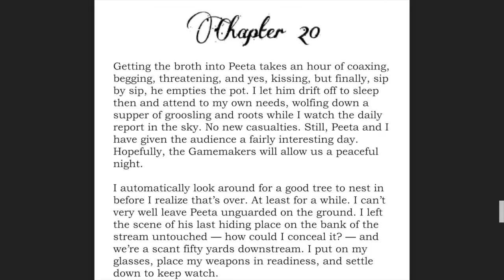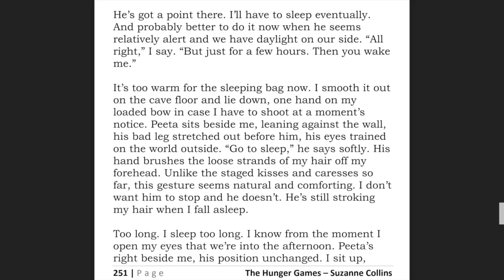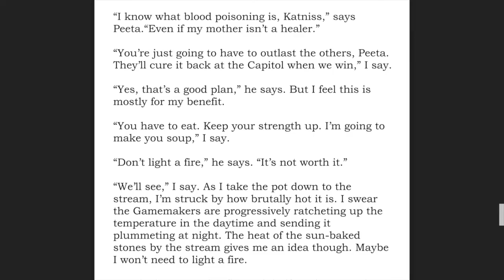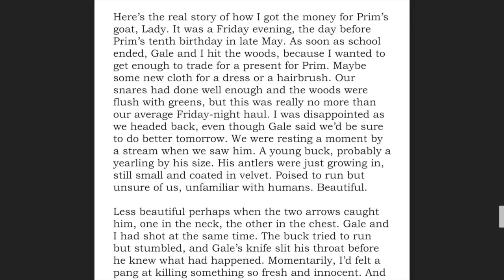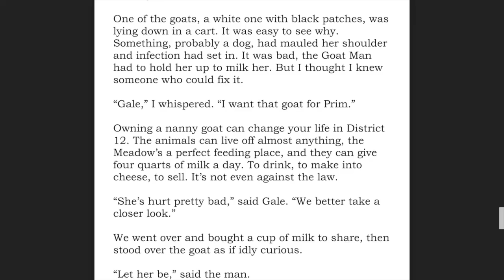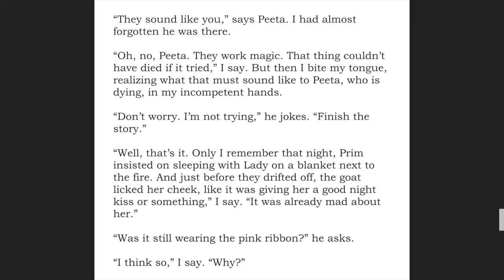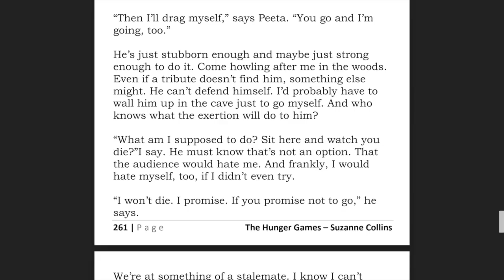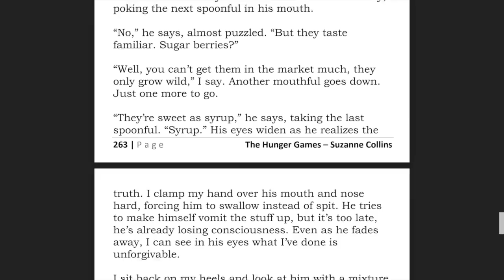The Hunger Games: Chapter 20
As Peeta's infection spreads, Katniss considers a desperate move.